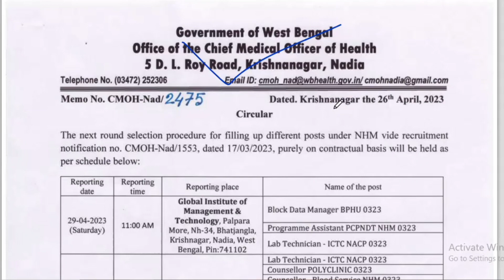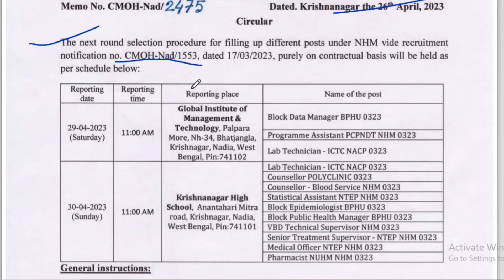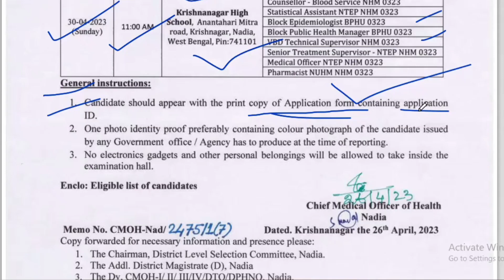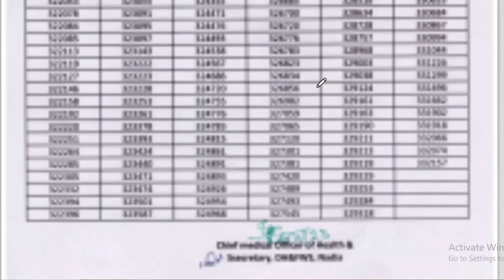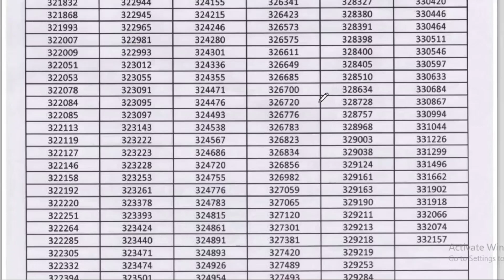Computer Test of NADIA NUHM Pharmacist Recruitment কি কি DOCUMENTS নিয়ে যেতে হবে - Online Class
Nadia Pharmacist Computer Test এর Details Update আলোচনা করা হয়েছে এই ভিডিওতে।

NADIA NUHM Pharmacist Recruitment | STEP BY STEP Process of Form fill up |  NUHM Pharmacist Vacancy